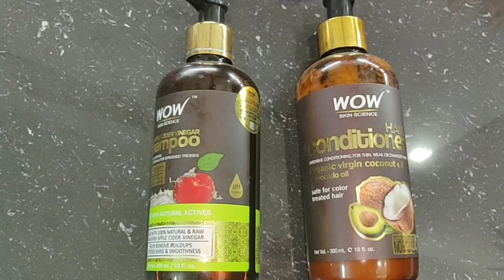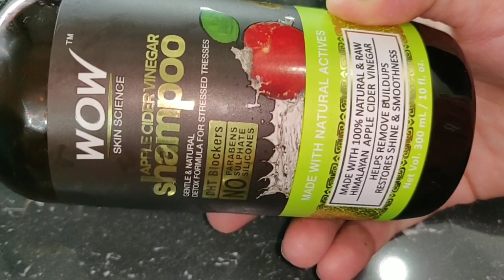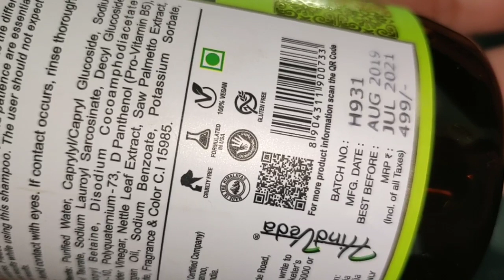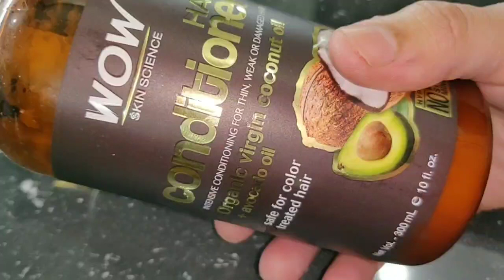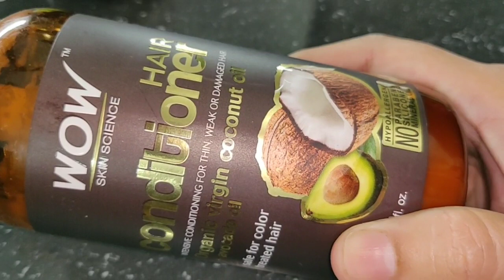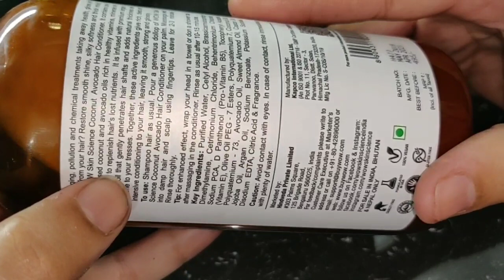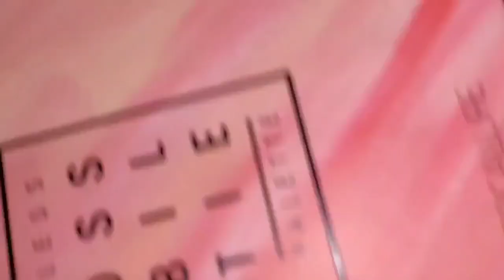VLOG / Behind The Scenes /How I Get Ready For My Youtube Video Shoots /SWATI BHAMBRA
1.WOW Skin Science Apple Cider Vinegar Shampoo

2. WOW Skin Science Hair Conditioner

👉Philips HP8643/46 Styling Kit with Straightener and Dryer (Pink/Black)

Swati Bhambra - A Makeup Lover

 (SWATI BHAMBRA).